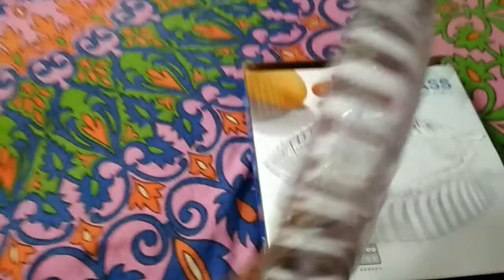Give away | 1500 ++ subscribers special | 100 days celebration | 50th video